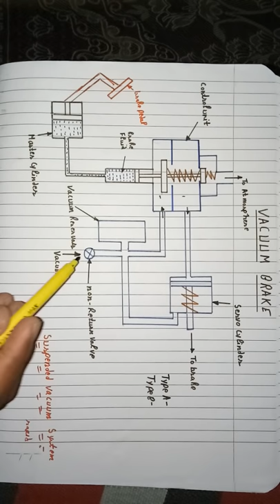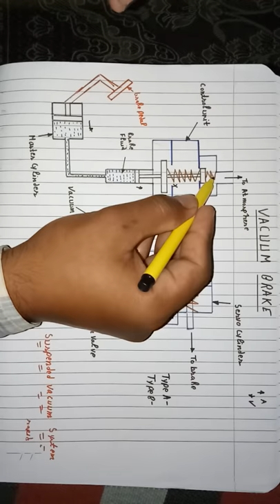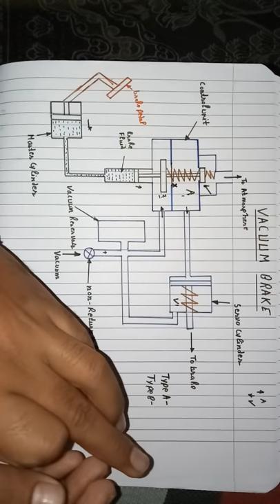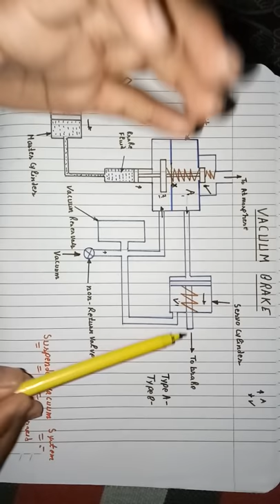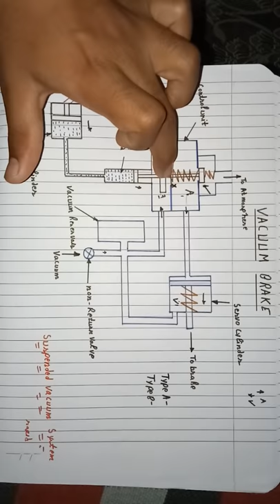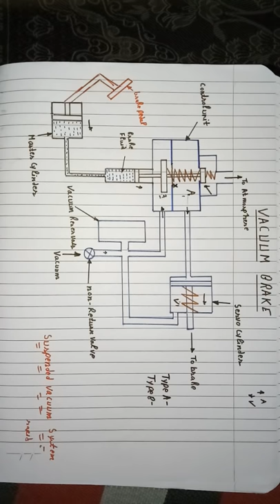Vacuum Brake ~ construction and working ~ Briefly In Hindi